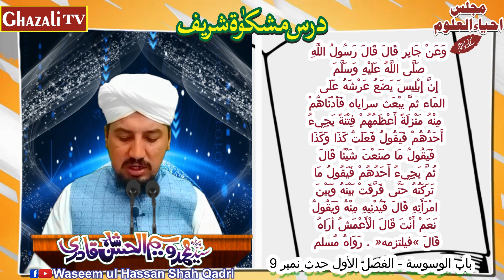DARS E MISHKAT SHAREEF | Dars E Hadees lecture #64 | Pirzada Syed Waseem ul Hassan Shah Qadri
DARS E MISHKAT SHAREEF |

Dars E Hadees lecture #64

باب الوسوسة - الفصل الأول

speaker - Pirzada Syed Waseem ul Hassan Shah Qadri

The main objective behind this effort is to make people aware of their responsibilities towards Allah  and other people so that they may qualify themselves for Allah’s mercy in this life and in the Hereafter.

◾Keep Supporting
 ◾Keep Dua
 ◾Keep Smiling
◾ Jazzakallah Khair◾